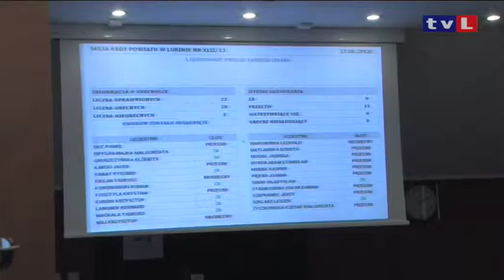LUBIN. Absolutorium dla starosty.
Władze powiatu lubińskiego skwitowane. Stosunkiem głosów 15 do 8 powiatowi radni wystawili zarządowi pozytywna opinię z wykonania budżetu za 2012 rok. - To było dla nas trudne 12 miesięcy, niestety nie zanosi się, by 2013 rok był łatwiejszy- mówił Adam Myrda.